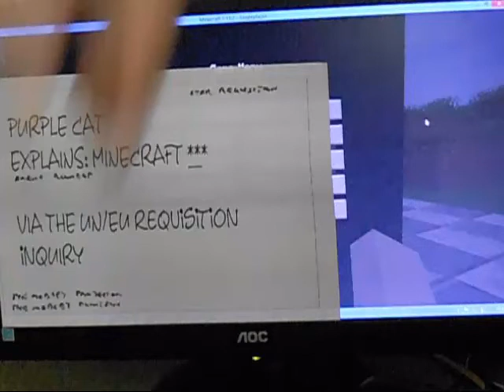PURPLE CAT INFORMATION FILM 300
[Minecraft] The Mabley Files Part 12